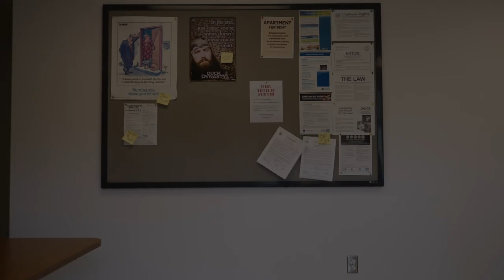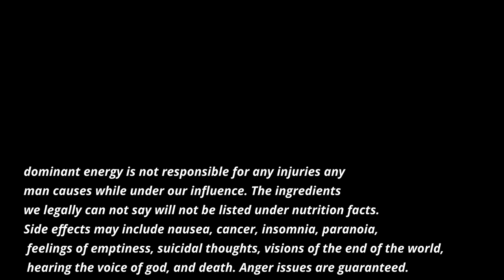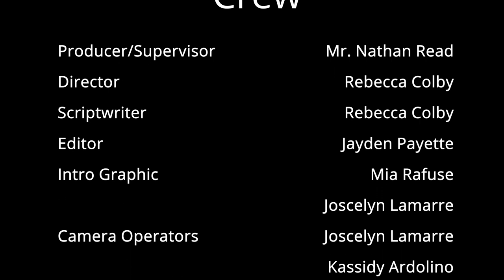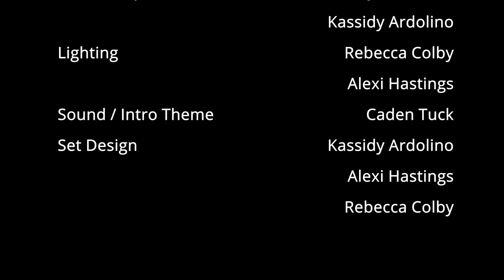The Jayden, Caden, and Dan Show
The Littleton High School, Hugh Gallen CTC 2022 Digital Media Production class's final film project, wholly written, produced, and edited by the students.